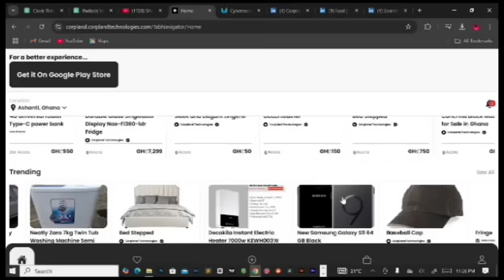AUNTIE NAA What Happened When the Girl Narrad Scarry Story After Escape from Occort Room